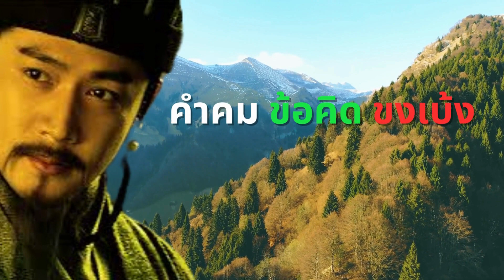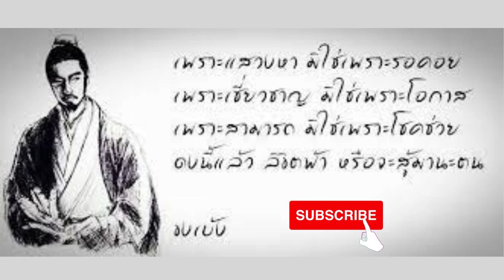คำคม ข้อคิด ขงเบ้ง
ข้อคิดดี ๆ คำคมบาดใจ ของฮกหลง ผู้หยั่งรู้ฟ้าดิน